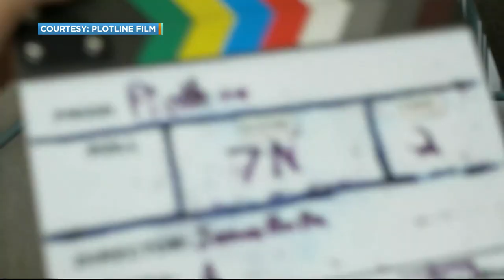Queen City Shout Spotlight: Plotline Film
Plotline Film has their very own showcase day as a part of this year's Queen City Shout. Check out what their students film work on Sunday, March 24.